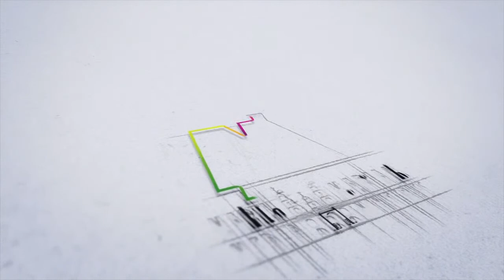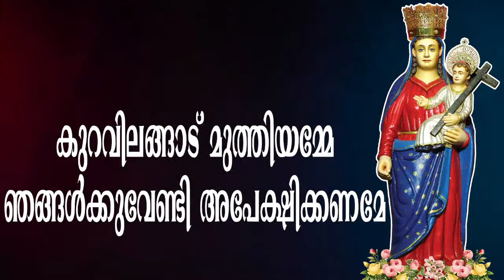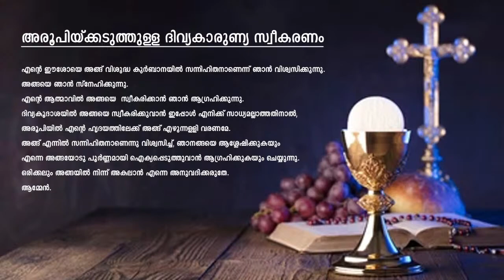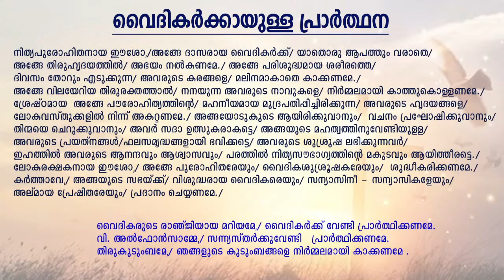23-06-2021 | വിശുദ്ധ കുർബാന | Live | Kuravilangad Church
മേ​ജ​ർ ആ​ർ​ക്കി​എ​പ്പി​സ്കോ​പ്പ​ൽ മ​ർ​ത്ത്മ​റി​യം അ​ർ​ക്ക​ദി​യാ​ക്കോ​ൻ തീ​ർ​ഥാ​ട​ന ദേ​വാ​ല​യം കുറവിലങ്ങാട്

വിശുദ്ധ കുർബാനയുടെ തത്സമയ സംപ്രേക്ഷണ സമയക്രമം
തിങ്കൾ- വ്യാഴം : 5.30am, 6.30 am
വെള്ളി : 5.30 am, 6.30 am (വി.സെബസ്ത്യാനോസിന്റെ നൊവേന)
ശനി: 5.30 am, 6.30 am, 05 pm (കുറവിലങ്ങാട് മുത്തിയമ്മയോടുള്ള  നൊവേന, ജപമാല,ലദീഞ്ഞ് )
ഞായർ : 5.30 am, 7 am

സിറോ മലബാർ വിശുദ്ധ കുർബാന | Syro Malabar Holy Qurbana | Kuravilangad Church |

Eparchy of Palai | Major Archiepiscopal Marth Mariam Archdeacon Pilgrim Church - Kuravilangad

കുറവിലങ്ങാട് പള്ളിയുടെ ഫേസ്ബുക്ക് പേജിലും, യൂട്യൂബ് ചാനലിലും, വെബ്സൈറ്റിലും തത്സമയ സംപ്രേക്ഷണം

The copyright of this video is owned by Kuravilangad Church.